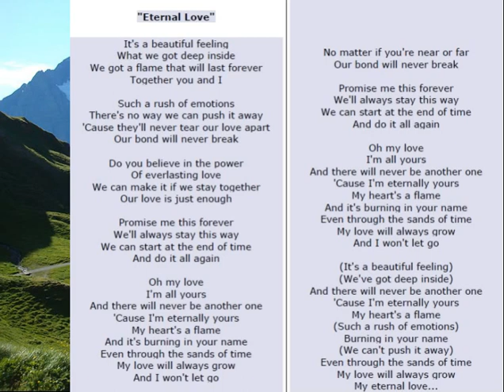[MUSIC] MICHAEL LEARNS TO ROCK - ETERNAL LOVE [LYRICS]